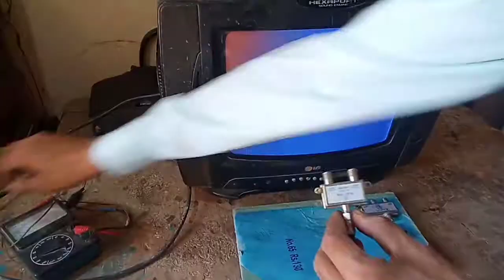EK Cable Se Zyada Tv Chalane Ka Triqa|| How to use of cable for connections|cable connection to tv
Hi,
     Is video men ham apko btaen gy
Ek cable men dusre connections kaise kye jate hen
Ya
Ek cable se 2 cable chalane ka tariqa kia hai
Tv cable se ek se zyada tv chalana
How to use of cable saprater